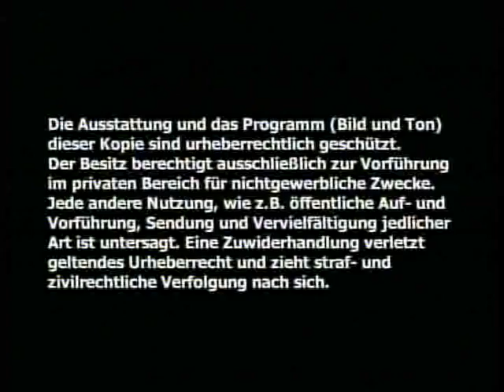Ein Land wie Damals- Naturdenkmale in Niederösterreich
Nach 2 ½ Jahren Drehzeit hat wokafilm den Film „Ein Land wie damals fertig gestellt.
Dieser Filmbeitrag gibt einen Überblick über das Land NIEDERÖSTERREICH, speziell seiner Natur in einer Art, wie sie bisher noch kaum zu sehen war. Dabei folgt der Film dem Erzähler, der sich an seine Kindheit erinnert, in der er Geschichten und Erzählungen lauschte, die ihn schon damals faszinierten.
 So begibt er sich auf Spurensuche, wie es heute in seinem Land mit seinen Naturschätzen
aussieht. Der Film zeigt schließlich derartig mannigfaltige Landschaftsstrukturen, wie man sie in anderen Ländern kaum findet. Neben der fast tropischen Au mit Sumpfschildkröten führt die Reise auch zu asiatischen Trockensteppen mit seltenen Vögel, wie den Bienenfresser. Im Film begegnen wir den Luchs im oberen Waldviertel, den Bären im Ötscherland. Begeben uns in einen Urwald, der praktisch undurchdringlich ist.
 Die Aufnahmen sind teilweise atemberaubend und zeigen unser Land von einer bekannten und unbekannten Seite. Der Erzähler kommt zum Resümee, dass dieses ureigenste Stück Österreich wirklich „ein Land wie damals ist und dass bei dementsprechenden Anstrengungen ALLER diese faszinierende Natur auch in Zukunft erhalten werden kann.

Auszug aus dem Text des Filmes:
Als Kind träumte ich von einem Land, meinem Land. von seinen Tieren und den Geheimnissen seiner Natur.
Gespannt lauschte ich in der Schule den Erzählungen über mein Land und
jener beiden Buben, die sich vom Mondzauberer Koloman in einen Raben und
einen Hasen verwandeln ließen, um unerkannt ihr Land kennen zu lernen. Wie
beneidete ich damals die beiden
Heute bin ich erwachsen. Und doch noch wie ein Kind. Noch immer
bereitet mir mein Land neue Überraschungen, offenbart mir neue Details.
Und wie in den Geschichten damals, gehe i c h heute auf Entdeckungsreise.
In meinem Land.